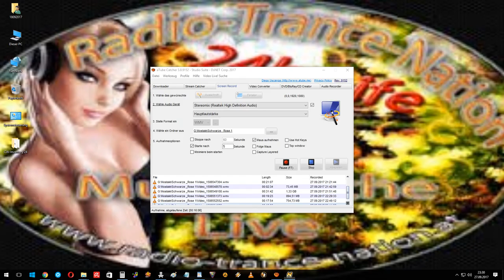Fernon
Schwarze_Rose 189